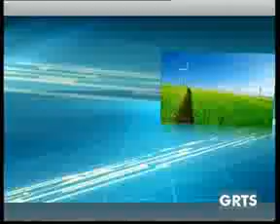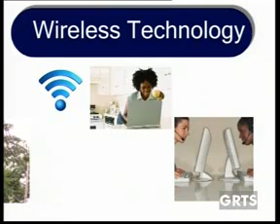GRTS 15 09 2011 1820 GMT